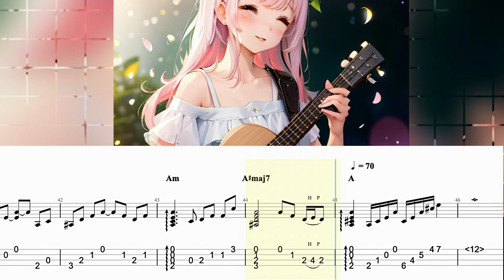Carpenters "We've Only Just Begun" for Ukulele Solo with Tab (Low-G)